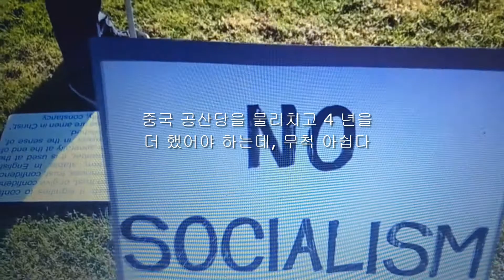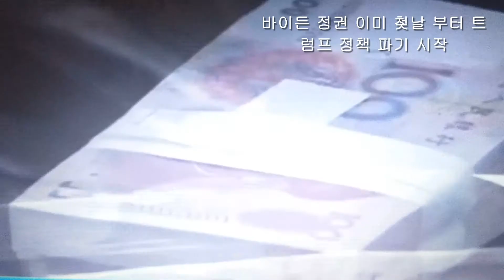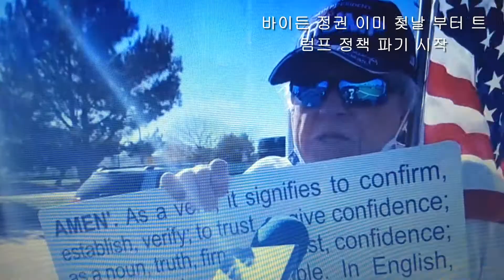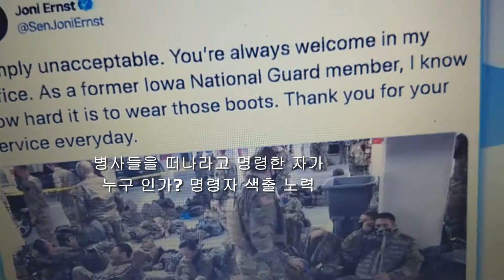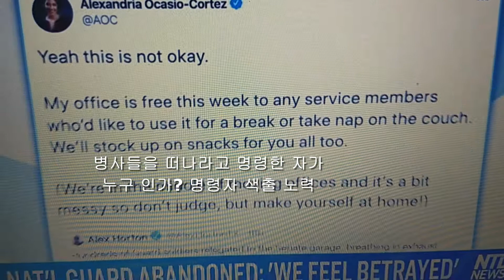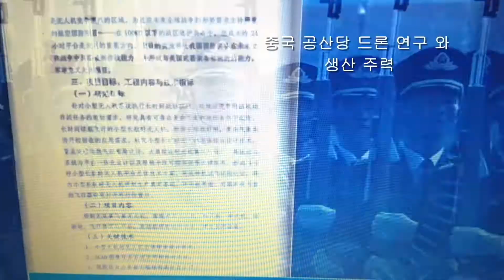트럼프 대통령 떠난후 첮 공개 발언 및 인터뷰, 지지 자들의 아쉬움, 미국 대통령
FLORIDA 거주 트럼프 대통령, 골프 취미 대통령